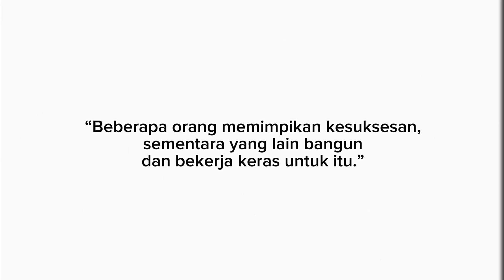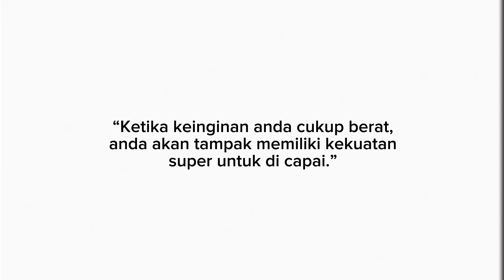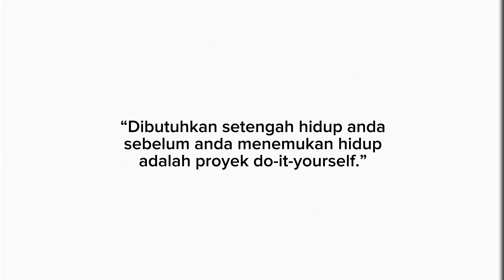KUMPULAN KATA KATA BIJAK KEHIDUPAN OLEH NAPOLEON HILL